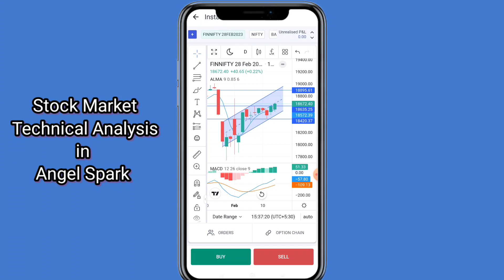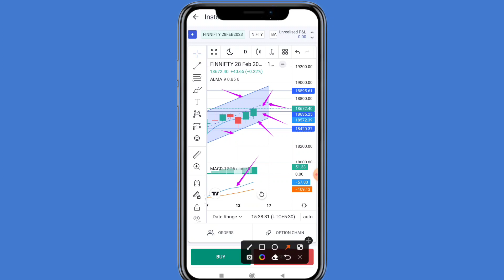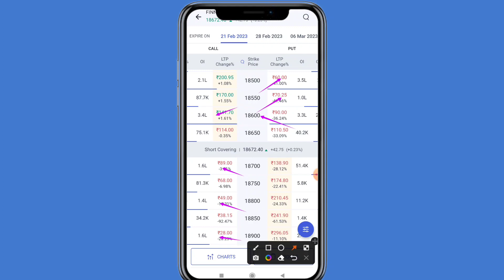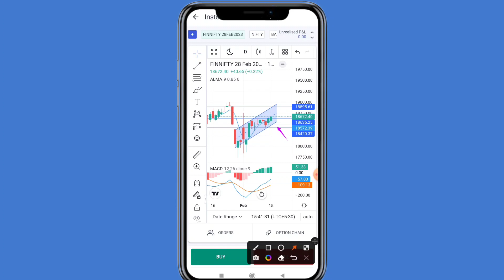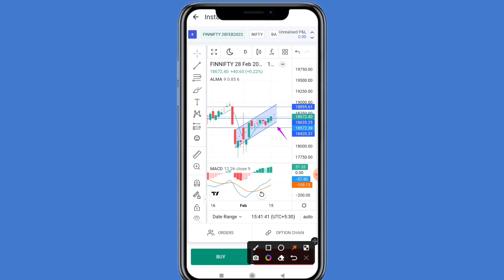Finnifty Support and Resistance Level For Tomorrow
20/- Per Trade 30 Days Free Margin Trade fund facility, 1 Year Free AMC.